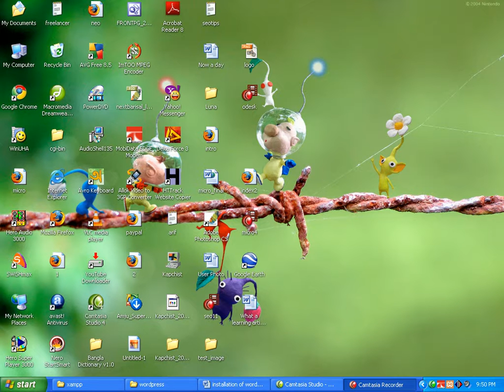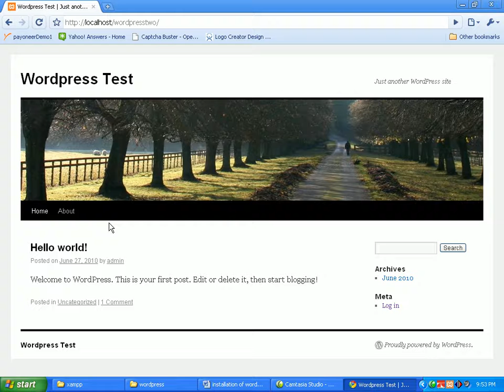08 - introduction of defult theme || WordPress Bangla Tutorial